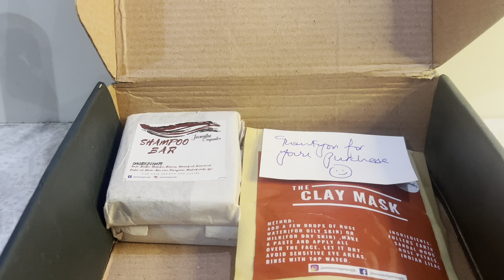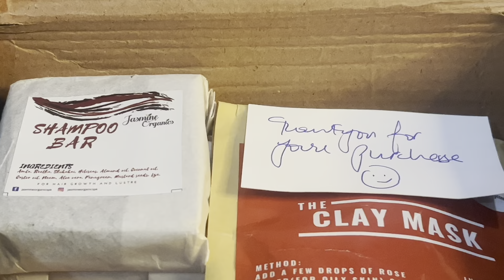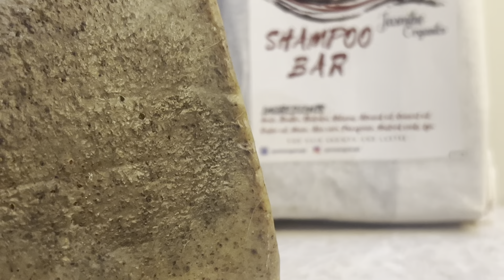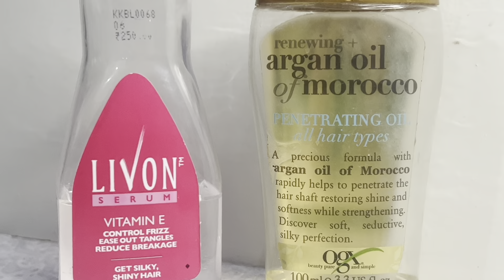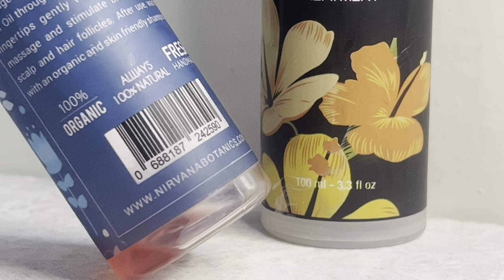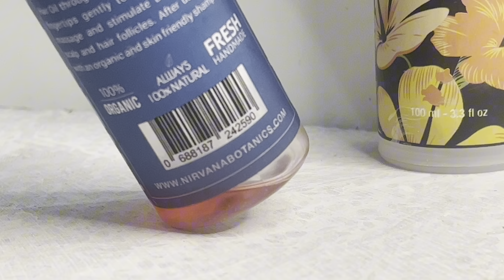Winter Hair care only 3 step budget friendly ||beautybyhun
Is video main apku bht budget friendly chezain btai hain how to hair care in winters , kuch hair care tips hain for girls, hair care for dry and damaged hair ,bht useful hair care products hain , how to hair care at home , jahan se many shampoo bar lia hai link mention kar rahi hun you can order as well

Content owners: Younited Media GmbH Music
Content type: Audio